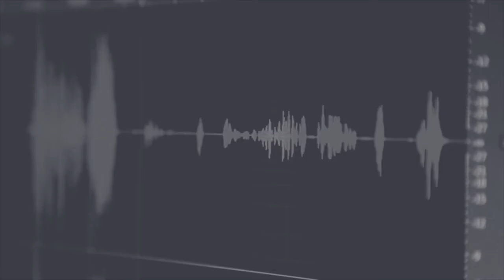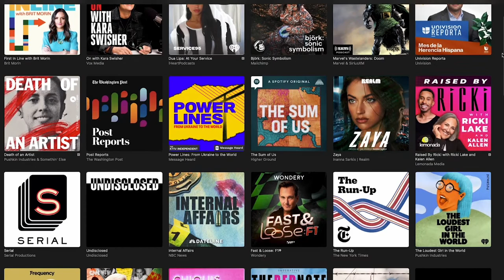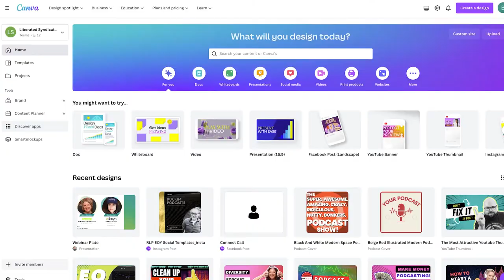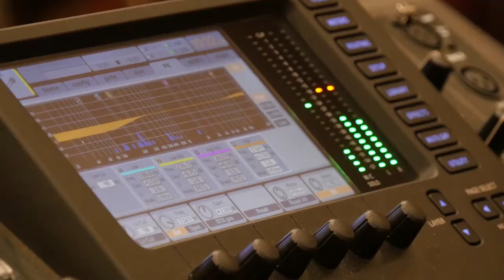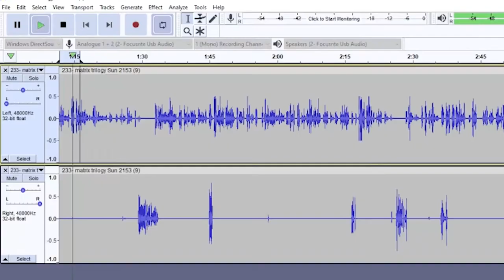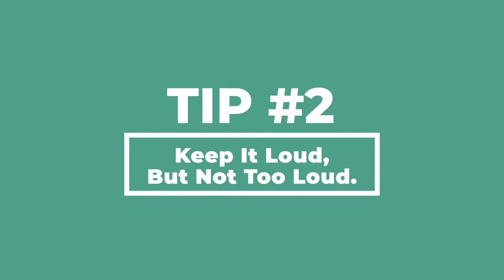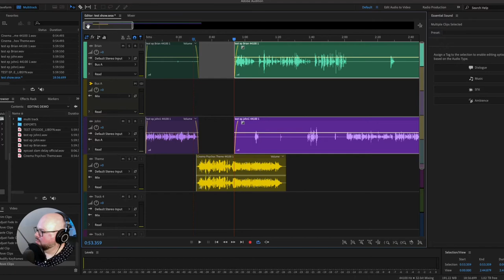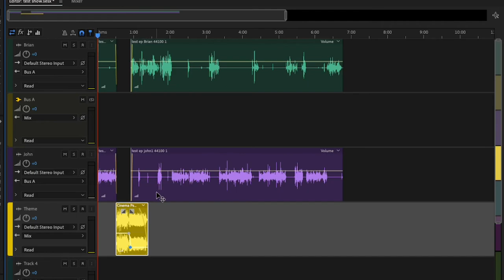The ONLY 6 STEPS You’ll Need to Start Your Podcast in 2023!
It's 2023 and and you want to start your podcast, but just 6 steps? Really? Yup! Libsyn’s own Brian Cottington shares just how easy it is to go from pre- to post-production, giving you actionable steps that you can follow to launch your podcast today! So what are you waiting for? Get podcasting!

CHAPTERS
00:00 Introduction
00:44 6 Steps To Starting A Podcast in 2023
01:19 STEP 1: Pre-Production
02:42 STEP 2: Cover Art Design
04:06 STEP 3: Podcast Gear
06:03 STEP 4: Recording
07:12 STEP 5: Podcast Editing
09:02 STEP 6: Publishing
10:54 Wrap Up
11:27 Start Podcasting for UNDER $100!--Playlist!

→FREE How To Start A Podcast Guide!

📍 Where to sign up for